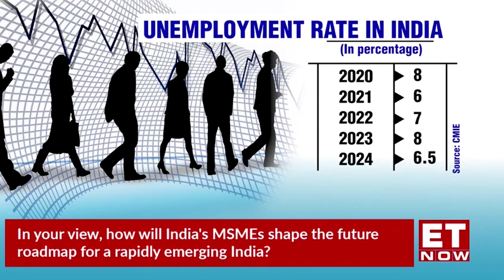Skill Gap in MSME & Housing | Dr. Niranjan Hiranandani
In this insightful video, we explore the critical skill gap affecting both the MSME (Micro, Small & Medium Enterprises) sector and the housing industry. Learn how the lack of skilled labor is slowing down growth and innovation in these crucial industries. Discover the challenges MSMEs face in finding the right talent, and how this gap is impacting housing construction, affordability, and quality.

We'll also discuss potential solutions to bridge this gap and empower both sectors for a more sustainable and prosperous future! 🔑

Watch now to understand the full picture and stay informed! 📈

About Dr. Niranjan Hiranandani
Dr. Niranjan Hiranandani, the dynamic founder of the Hiranandani Group, is a trailblazer in the real estate industry. Born in 1950, his visionary leadership has redefined Mumbai’s skyline with groundbreaking developments. From overcoming challenges in textiles to pioneering modern townships, his innovative spirit and unwavering dedication have set new industry standards. Explore his journey from early risks to monumental successes, and uncover how he continues to impact real estate and beyond.